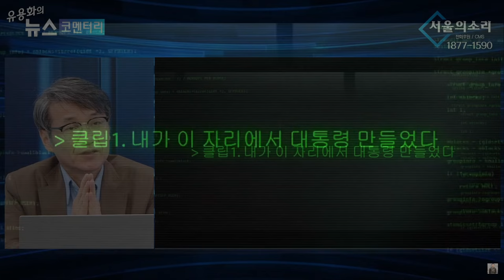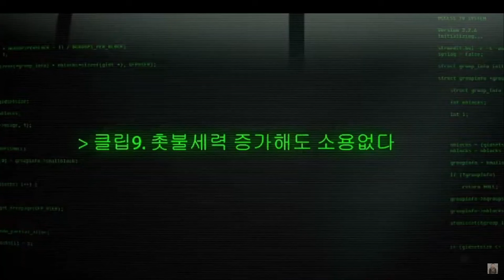최재영 목사가 밝히는 충격적인 '김건희 푸념'!